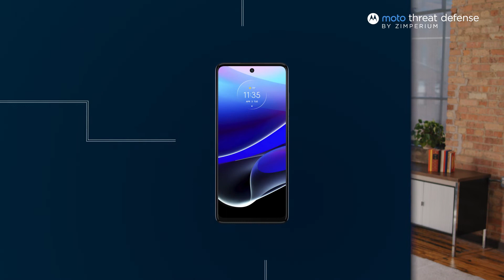Moto Threat Defense by Zimperium